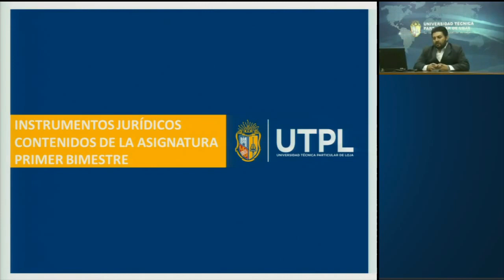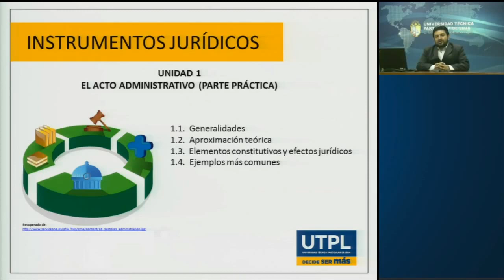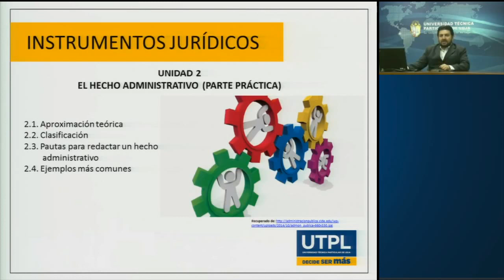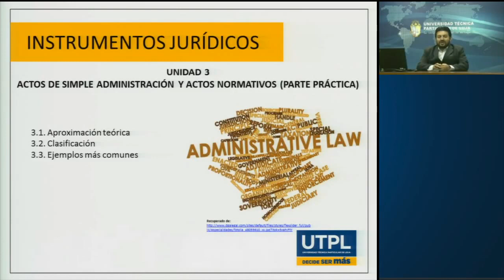UTPL PRESENTACIÓN DE LA ASIGNATURA PRIMER BIMESTRE [(GESTIÓN PÚBLICA)(INSTRUMENTOS JURÍDICOS)]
Administración en Gestión Pública
Instrumentos Jurídicos
Presentación de la asignatura - Primer Bimestre
Mgs. Darío Díaz Toledo
videoconferencias.utpl.edu.ec